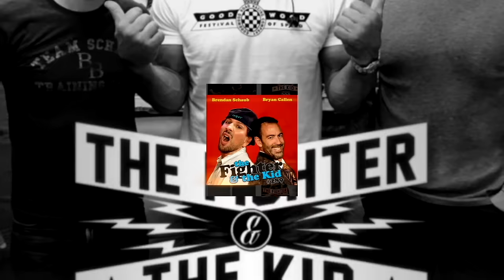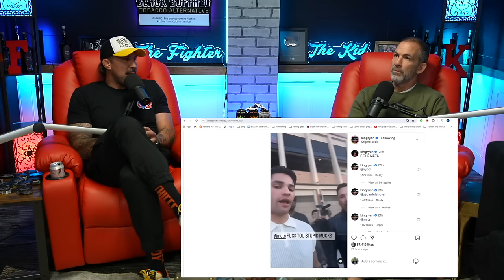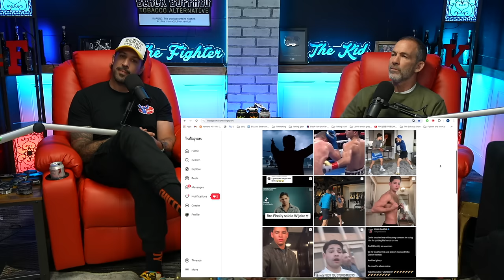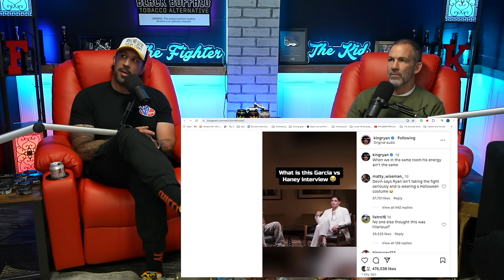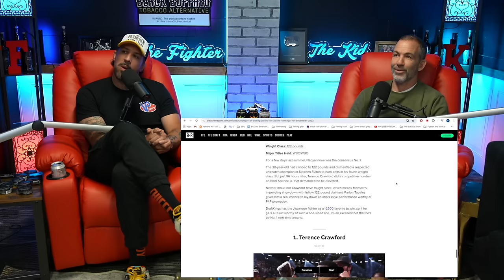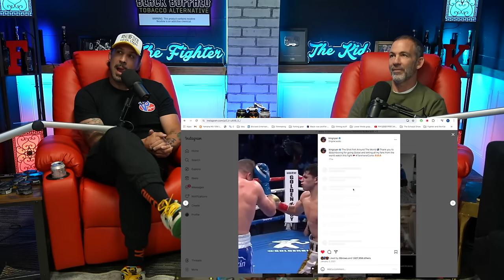Brendan Schaub Finally gets a Tesla | TFATK Ep. 985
The guys wonder if Ryan Garcia is trolling everyone and talk Bryan's taped toes from grappling, Michael Bisping talking about facing off with Chael Sonnen, Chad Ochocinco saying he wants to spar Max Holloway, Brendan's new Tesla loaner car and much more!

Nugenix - Now get a complimentary bottle of Nugenix Total T when you text 231-231 and enter the keyword FIGHTER

0:00 Intro
1:08 Bryan apologizes for his toes being taped and how he “rides above the nipples”
2:43 Bryan mentions Chins bday
5:02 Chin’s bday “cake”
11:53 Is Ryan Garcia trolling everyone?
18:14 Bryan comparing Ryan Garcia to Britney Spears
19:13 Bryan has convo with Britney Spears dancers
29:56 Ryan Garcia on Devin Haney’s mom or grandma
33:12 current events
34:10 Arman Tsarukyan hits fan
37:56 “From a dime to a bullshark” Hunky Frenchman Damien Guerot
39:58 Shohei Ohtani interpreter
45:25 Brendan “ your fav sushi place- out”  on Ohtani’s interpreter
49:09 Trevor Bauer accuser being arraigned
53:27 Chael Sonnen vs Michael Bisping pre fight clip
57:59 Ocho Cinco vs Max Holloway
1:01:09 Brendan says we have a tank being built here Bryan asks if he can choose fish Brendan says absolutely not**
1:04:48 Brendan’s loaner Tesla plaid
1:06:10 Brendan wants to race the Tesla plaid with this Dodge Demon and says the Demon will beat it Bryan does NOT agree
1:14:00 Brendan Schaub's Tesla